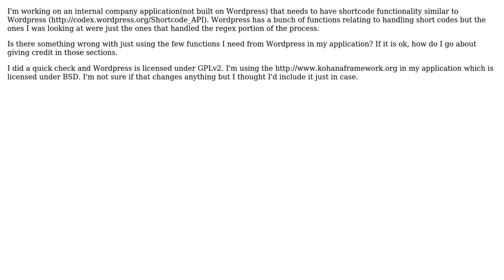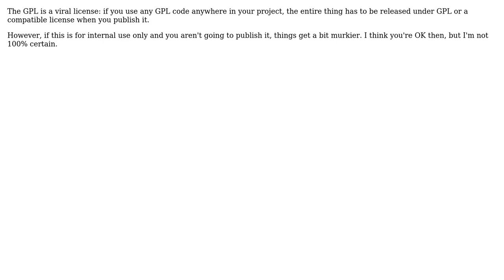Using snippets of open source code in my application (2 Solutions!!)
Using snippets of open source code in my application

With thanks & praise to God, and with thanks to the many people who have made this project possible! | Content (except music & images) licensed under CC BY-SA | Music | Images & others | With thanks to user Mason Wheeler user Jay Godse user iangraham and the Stack Exchange Network Trademarks are property of their respective owners. You are responsible for your own actions.